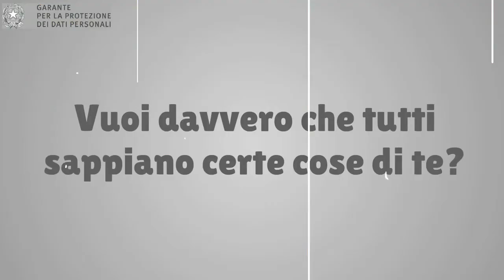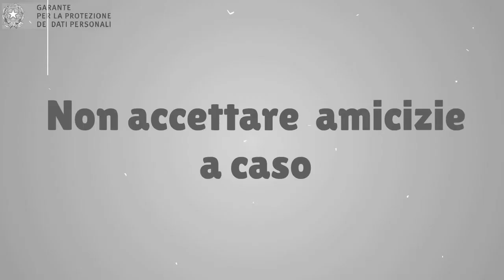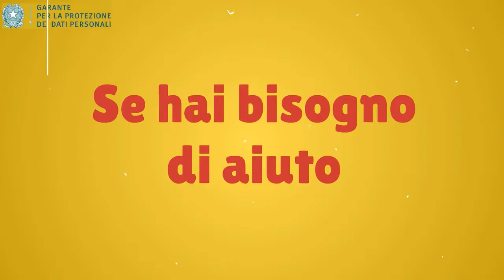Social Network - Quando ti connetti, connetti anche la testa!